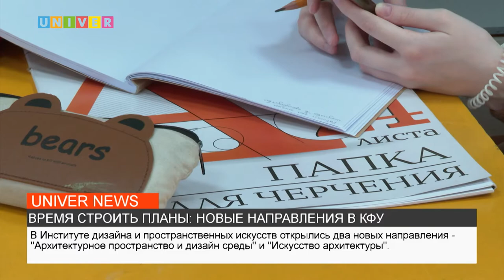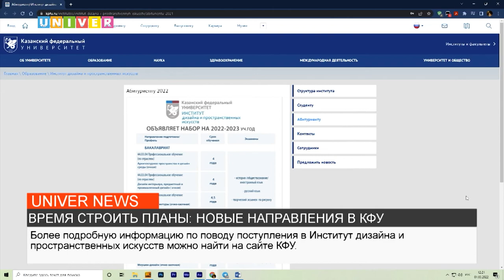ВРЕМЯ СТРОИТЬ ПЛАНЫ: НОВЫЕ НАПРАВЛЕНИЯ В КФУ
Теперь и архитектура, а не только дизайн. В Казанском федеральном университете с нового учебного года появятся два новых направления. Тему продолжит наш корреспондент.